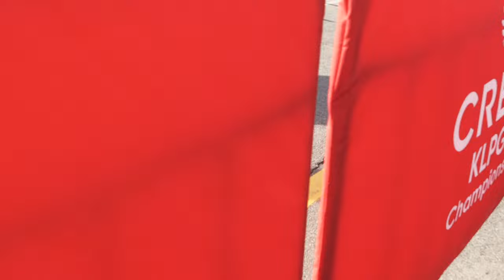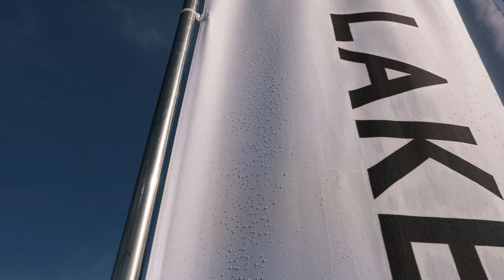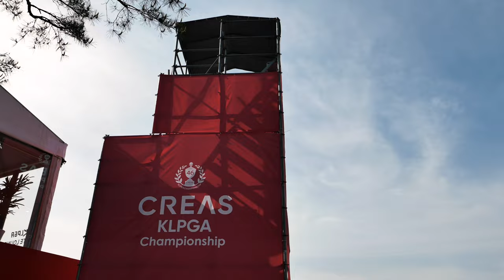2024 KLPGA 크리스에프앤씨 챔피언십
2024 KLPGA 크리스에프앤씨 챔피언십

4K Resolution
Film, Edit by June S. Lee
Bail Bonds (swimming lessons)
Patrick Patrikios (Love Aside)
Sound Design by June S. Lee